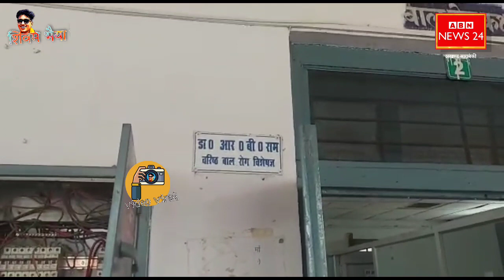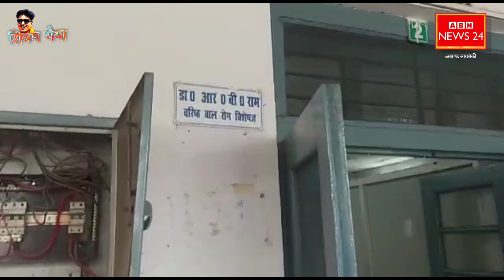अरे मंत्री जी! जिला अस्पताल में कमीशन खोरी? Barabanki में डॉक्टर पर्चा के पीछे लिख रहे बाहर की दवा